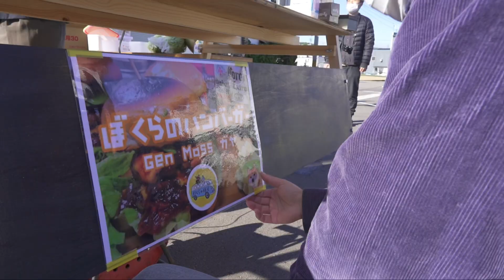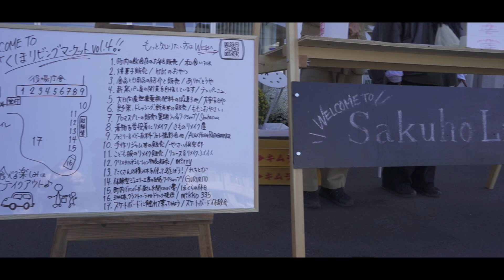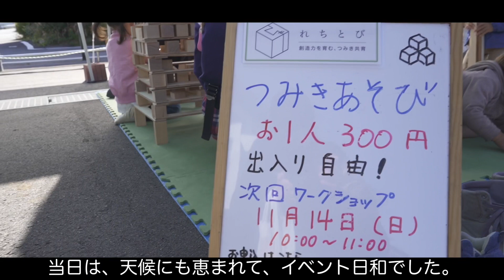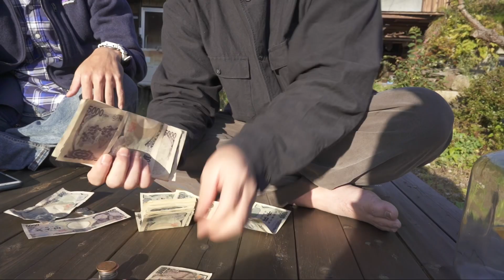【売上公開】「ぼくらのハンバーガー屋さん」をさくほリビングマーケットで出店してみた！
このあとGenが書きます！笑

これから投稿されていく、ぼくらの「古民家リノベーション」「古民家暮らし」そして、「ぼくらのBucketListの遂行」のようすも要チェック！